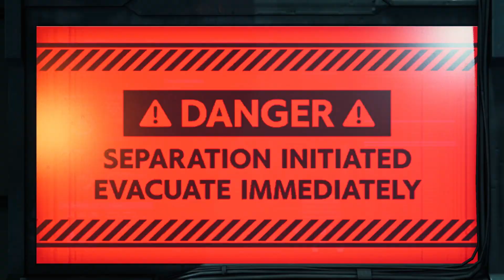Final Fantasy VII Remake [09]